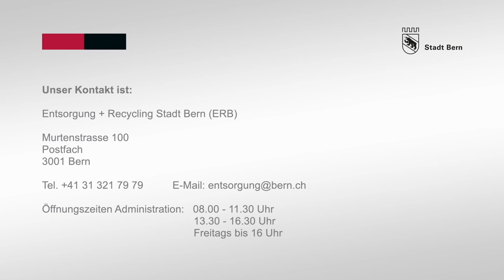Entsorgung in der Stadt Bern: Informationen in Gebärdensprache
In der Stadt Bern gibt es verschiedene Möglichkeiten, wie Sie Ihren Abfall entsorgen können. Eine Anleitung in Gebärdensprache.